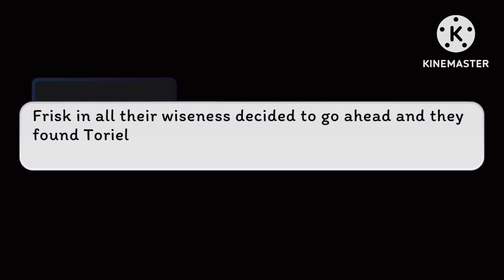Is Eclipse ok? Eclipsetale pt.5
Toriel leaves eclipse and Frisk alone to go and fix something. Then Frisk sees something and wanders off to explore the ruins. Eclipse isn’t really bothered as all the monsters they have met are nice to both of the twins. Her bandage bothers her and she decides to take it off revealing the scratch on her face that still hasn’t healed. Not realizing Chara was watching her.